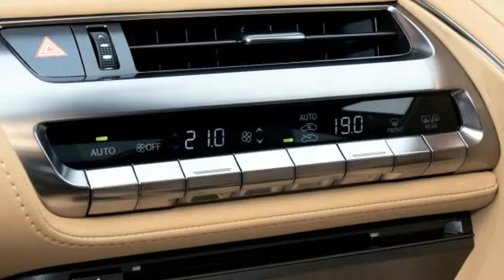wow..2018 Lexus LC 500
Auto Express reports that Lexus has a approved a convertible version of the LC, and is close to green-lighting a high-performance LC F trim. The Detroit Bureau reported that the same two models were in development one year ago, citing Lexus sources at the Detroit Auto Show who told the outlet "a number of additional variants" would follow the coupe's launch. The timeline's been stretched a bit between then and now; instead of getting the convertible this year, Auto Express says the "done deal" droptop should arrive in 18 months to two years.
2018 Lexus LC 500h review

It's harder to read what we might get in an LC F. Gossip is that the naturally aspirated, 467-horsepower, 5.0-liter V8 wouldn't be the right motor for a hot LC. That V8 serves in lower-tier F models. so word is that Lexus engineers are considering a 4.0-liter, twin-turbo V8 with around 600 hp. Lexus chose the BMW 650i, Mercedes-Benz S-class coupe, and Jaguar F-Type as competitors to the LC, all of which have convertibles and high-performance trims. Among the specially-tuned challengers, the Jaguar F-Type R comes in with the lowest power figure at 550 hp.

Kita Automotive

* Displaying a new car
* Featuring a unique car
* Display the car you like